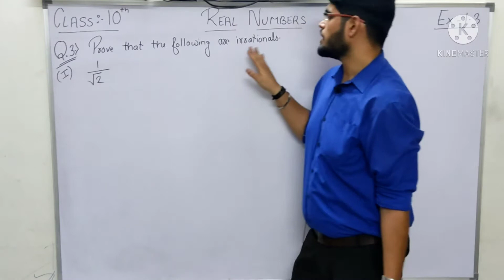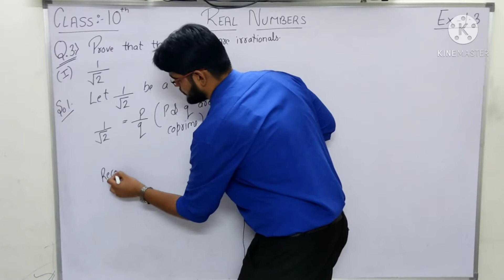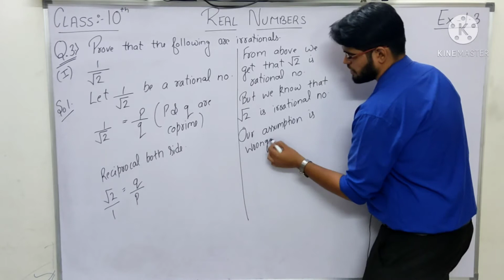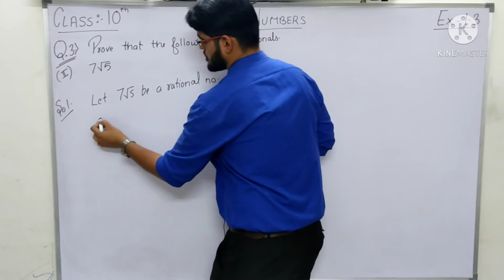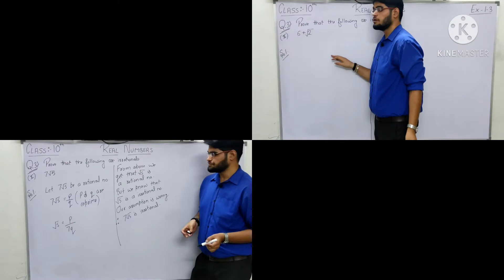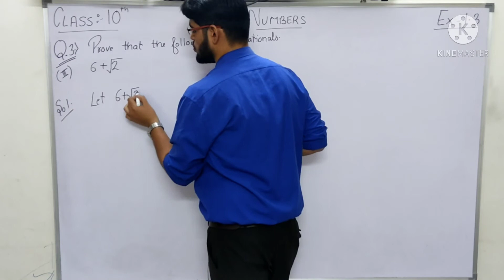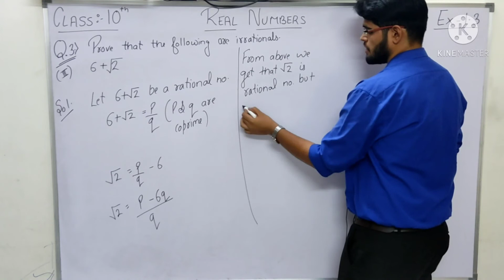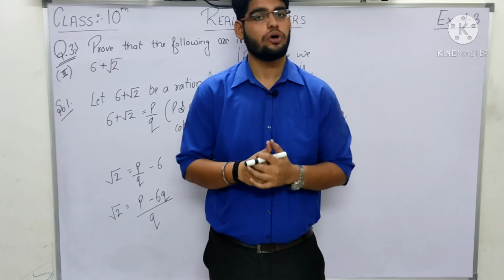CLASS 10 MATHS, NCERT EXERCISE 1.3 QUESTION 3 (I)(II)(III)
# MATHS
# CLASS 10
# NCERT/CBSE
# REAL NUMBERS
# CHAPTER 1
# EXERCISE 1.3
# QUESTION 3
# PART 1
# PART 2
# PART 3